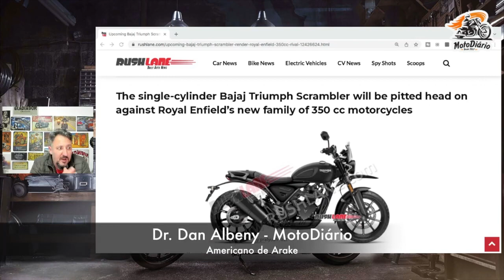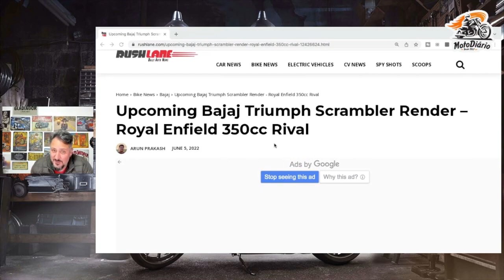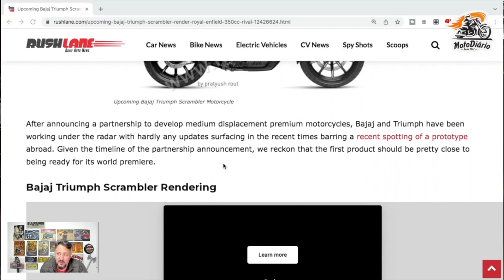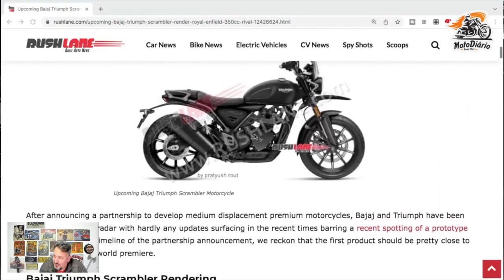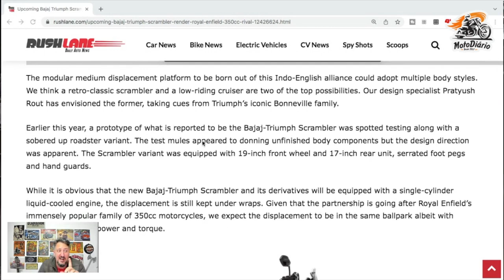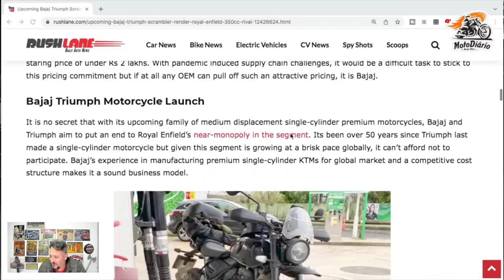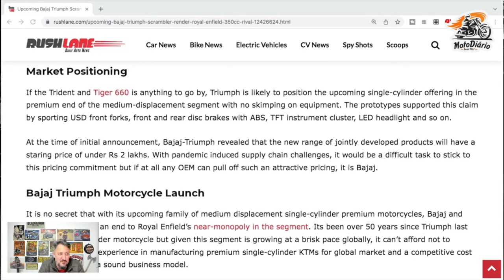Nova moto 350 a caminho e esta pode vir para o BRASIL